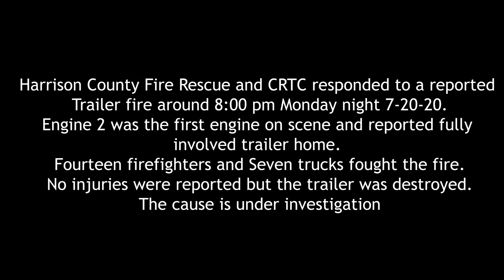Manufactured Home Fire in Saucier Hwy 49 7 20 20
A manufactured home was destroyed by fire Monday night in on Hwy 49 in Saucier. No one was home when the trailer burned, no injuries were reported. Harrison County Fire Rescue and CRTC responded with fourteen firefighters. It took about forty five minutes to put the fire out. The cause of the fire is under investigation.